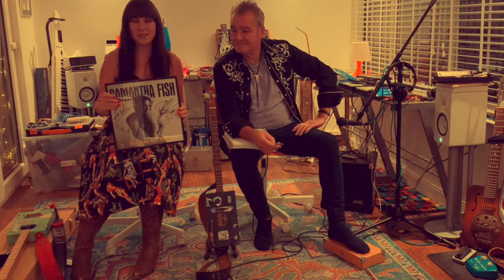Dots FM - Cigar Box Guitar Special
A special edition of Dots FM talking about everything Cigar Box Guitar related :-)

Check out the following links to gear/people we have mentioned in our video...